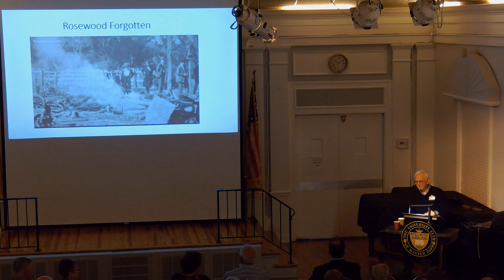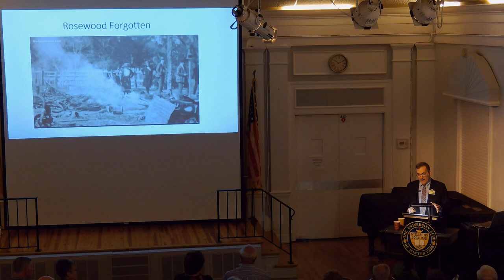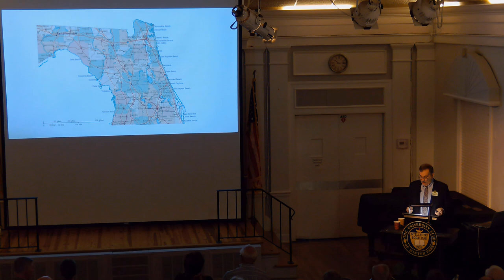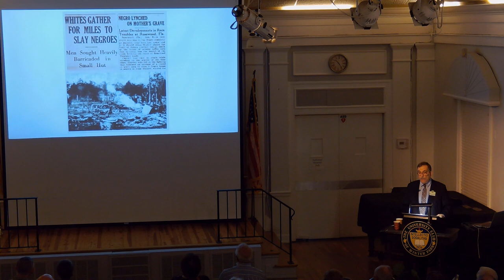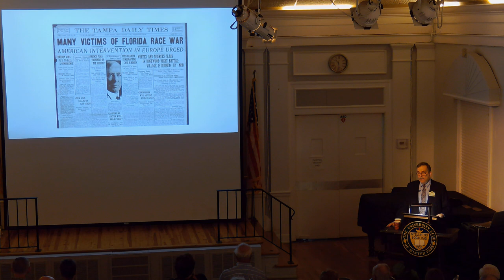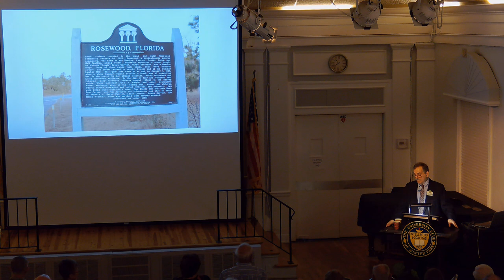87 Mark Cooper Rosewood Florida: The Destruction of a Florida Community.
In 1923 the African-American community of Rosewood, Florida was wiped from the face of the Earth. The town was within a two-hour drive of Winter Park, yet the name of Rosewood is virtually unknown to us or anyone else. In this presentation, Club president Mark Cooper, will discuss what happened and why history has forgotten this disaster.